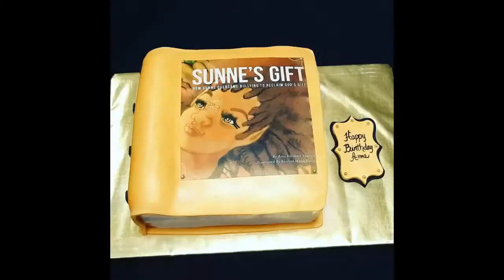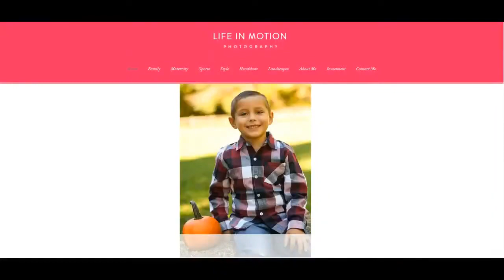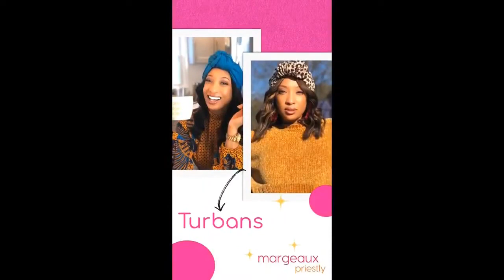Let's Chop It Up Episode 11 Saturday December 19, 2020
The hosts walk through the Top 10 Moments of 2020 affecting Black People.

They also interview Tim Gilbert, a retired recruiter with the Air Force on a Military career from a black male perspective.

Also interviewed (part of a new monthly series) are 4 black small business owners, who discuss their various businesses.